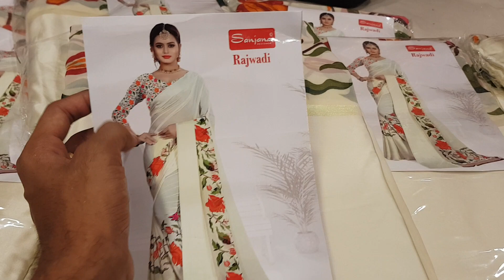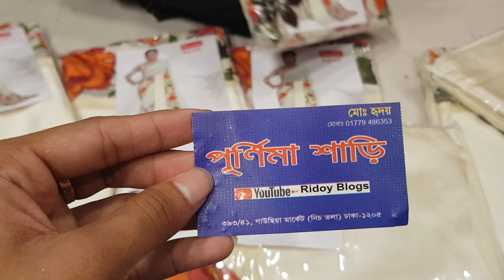খুব সুন্দর ডিজাইনের জর্জেটের শাড়ি ফেমাস শাড়ি কালেকশন 😍